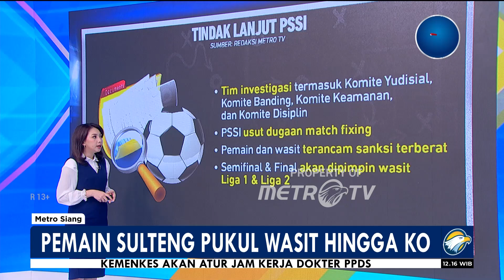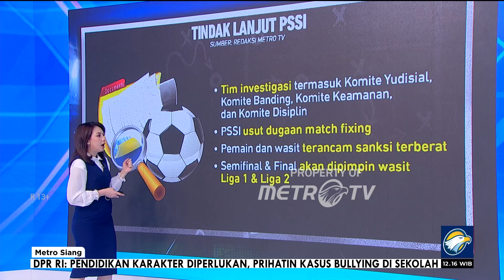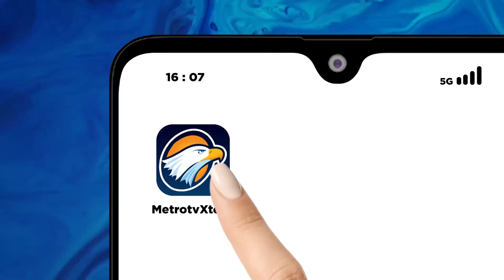Kronologi Laga Panas Perempat Final Sepak Bola PON Aceh vs Sulteng - [Metro Siang]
MetroTV, Publik dan pecinta sepak bola tanah air dibuat geram dengan laga perempat final sepak bola PON ke-21 Aceh-Sumut, pasalnya pertandingan antara tim tuan rumah Aceh kontra Sulawesi Tengah ini diwarnai dugaan kecurangan hingga kekerasan. Bagaimana kronologi Kejadian ini dan apa tindakan tegas yang akan diambil ?